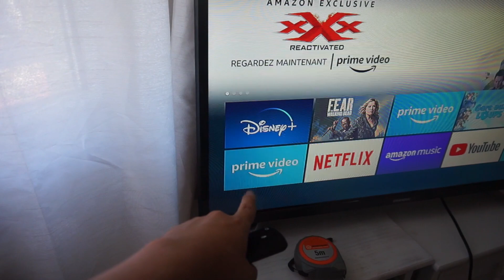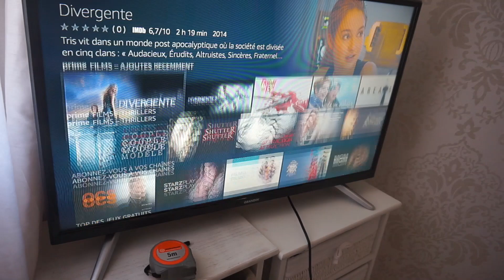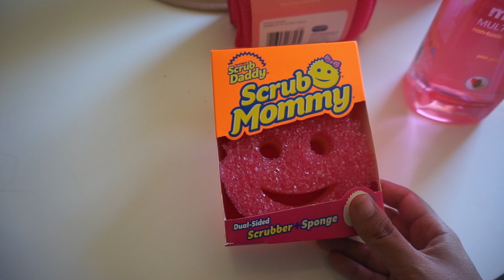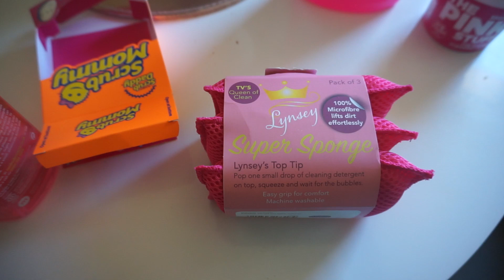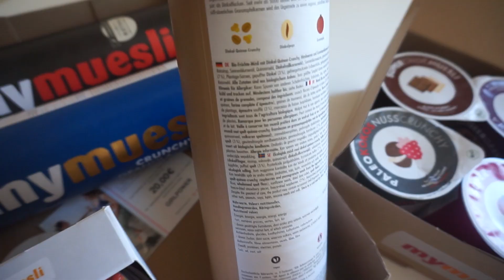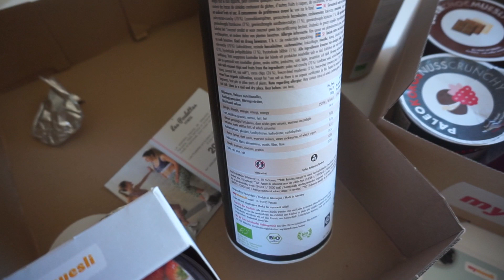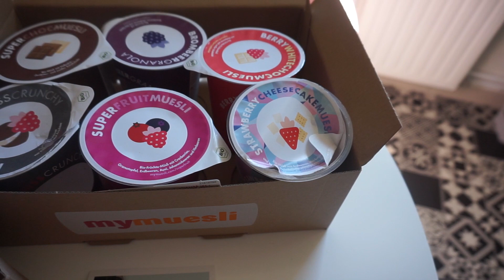[ VLOG FAMILLE ] CA RISQUE DE TOMBER A L'EAU !!!!!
En cliquant sur ce lien, vous bénéficiez d'un coffret 6 mymuesli2go offert* (celui que j'ai reçu), à partir de 10€ d'achat. L’offre est valable jusqu'au 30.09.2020 🌈❤️

DIVERS

Idée cadeaux enfants 4, 5 et 6 ans :

GEOMAG Glitter
Jeu de société /// MALO CHIKO
Jeu de société /// GAFFE A GIRAFFE